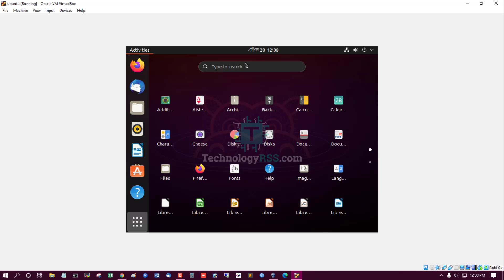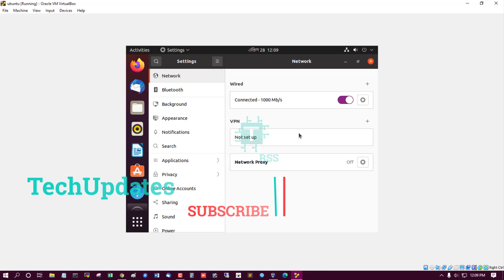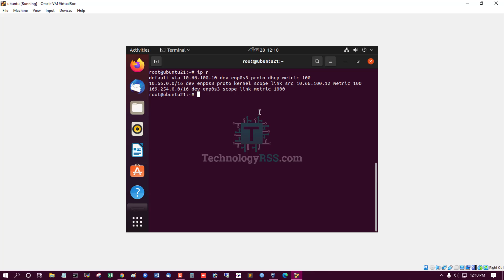How To Configure Static IP Address On Ubuntu 21.04 Desktop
Now I want to share How To Configure Static IP Address On Ubuntu 21.04 Desktop.

Thanks.